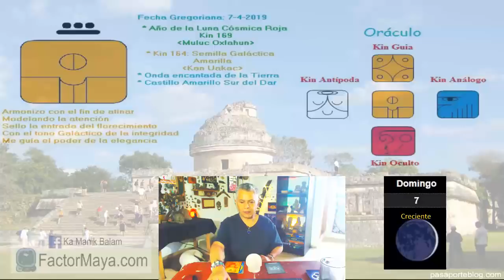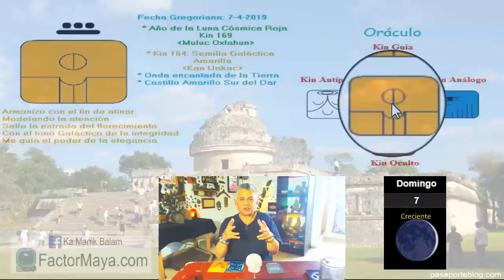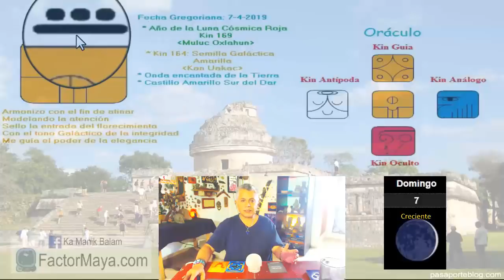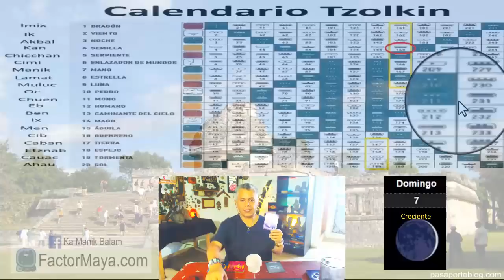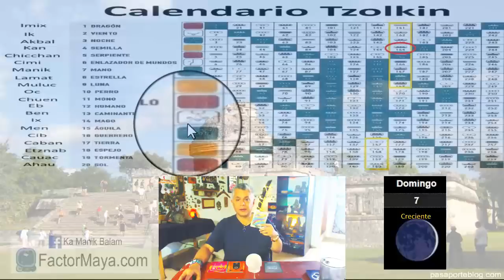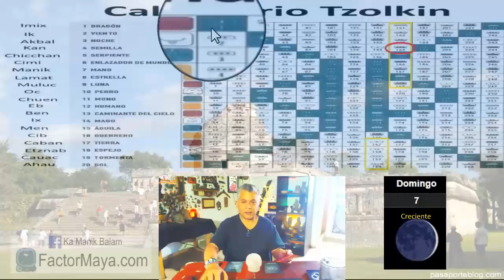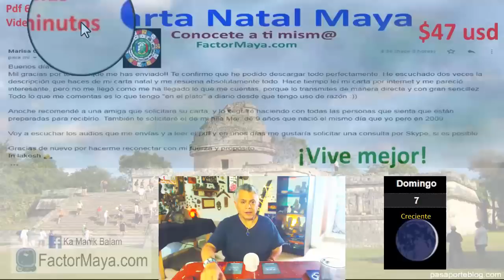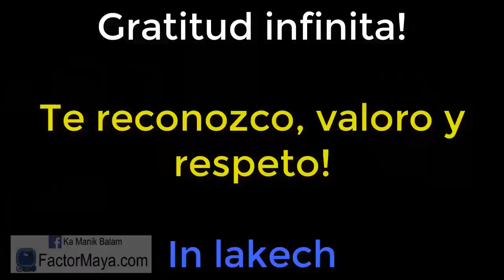Sabiduria Maya. Domingo 7 Abril 2019. “Semilla Galactica” Uaxac Kan. Kin 164.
“Rompo las cascaras que me limitan, florezco a mi máximo potencial”
El mayor riesgo en la vida, es el de no tomar algún riesgo, permanecer como semillas que no germinan. Salir de la zona de confort. Sembrar consciencia y comienza con nosotr@s. Vivir con integridad, hacer lo que decimos que vamos a hacer. Conectarnos con la naturaleza, es la mas grande maestra y sanadora.

Gratitud infinita!